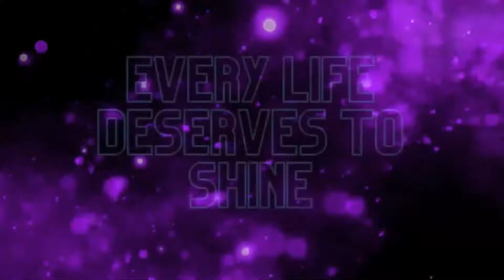Rethink Fitness & Mental Wellness with James Capolla: Debunking Fads & Finding Your Fit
This podcast episode dives into a refreshing approach to fitness with James Capolla. Capolla emphasizes a holistic perspective that integrates movement with mental well-being. Listen in for practical advice on nutrition and personal development, cutting through the noise of today's saturated health and fitness world. We also explore the controversial topic of GLP-1s and the divided opinions within the fitness professional community.

⭐️Mounjaro Stanley⭐️

griffintumblerco.Etsy.com